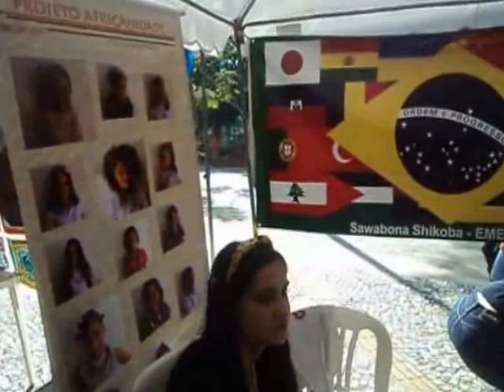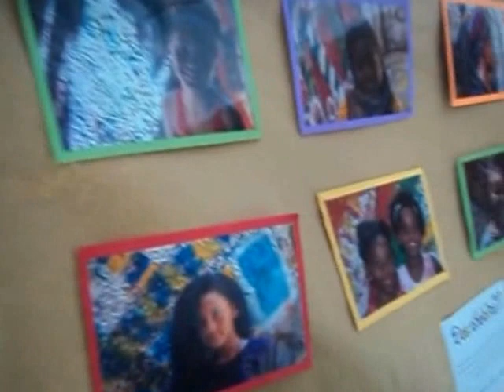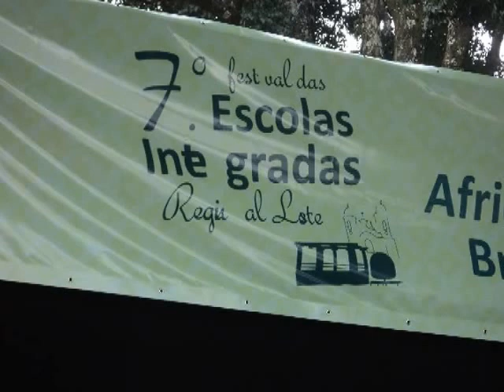7º Festival as escolas Integradas Regional Leste ( Prt 2 )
Confira a segunda parte da Reportagem do 7º Festival das escolas Integradas Regional Leste, que aconteceu na praça Duque Caxias no bairro Santa Tereza em Belo Horizonte !!!